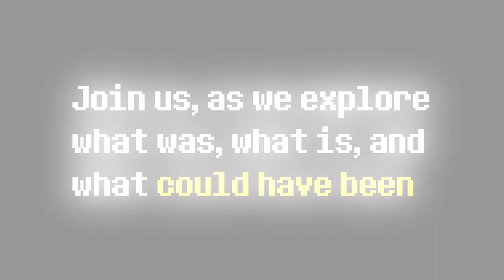* RESET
Arrangement by PennoInk

Music and Game by Toby Fox